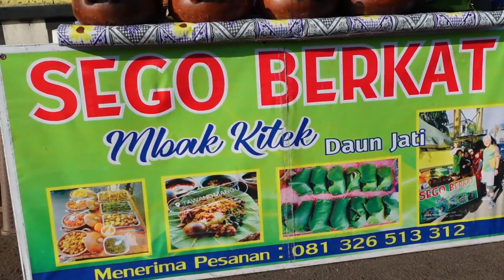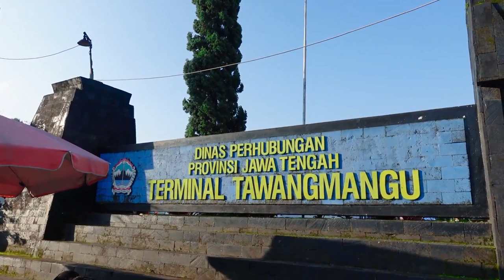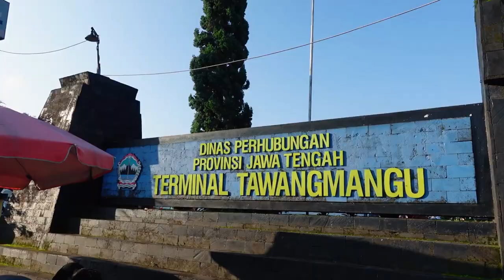SEPORSI 10 RIBU 1.5 JAM LUDES !! REBUTAN NASI BERKAT MBAK KITEK DEPAN PASAR WISATA TAWANGMANGU !!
Kali ini bukan kuliner solo tapi kuliner tawangmangu , namanya nasi berkat mbak kitek ( sego berkat mbak kitek ) jualan depan pasar wisata tawangmangu / terminal tawangmangu
Disini seporsi 10 ribu 1.5 jam ludes !! rebutan !! harus dateng pagi2 ya gaes.
Menurutku untuk harga 10 ribu worth it banget . bisa jadi ide jualan / ide usaha nih.
buat kalian yang mencari kuliner tawangmangu terbaru / wisata kuliner tawangmangu langsung aja kemari. biarpun bukan termasuk kuliner legendaris tawangmangu karena baru 2 tahun tapi wajib dicoba !!
Disini saya juga sempat collab bersama @duokowor dari magetan, saksikan keseruan kami yah

Jl. Raya Tawangmangu, Nano, Tawangmangu, Kec. Tawangmangu, Kabupaten Karanganyar, Jawa Tengah 57792
buka setiap hari 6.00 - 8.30 (biasa jam 8 sudah ludes, kalo weekend 7.30 ludes)